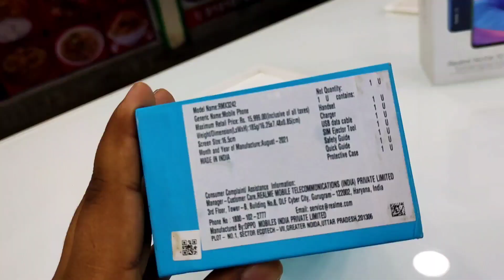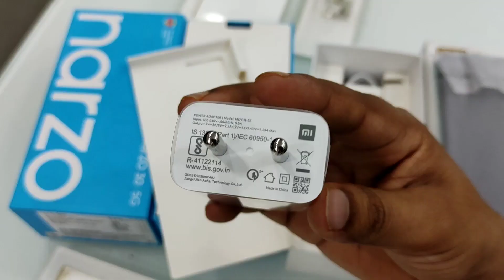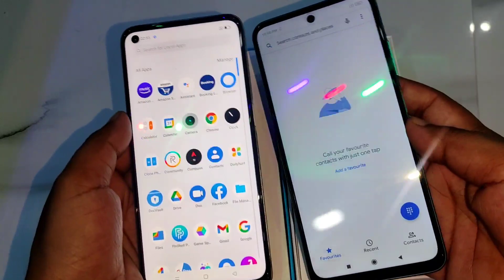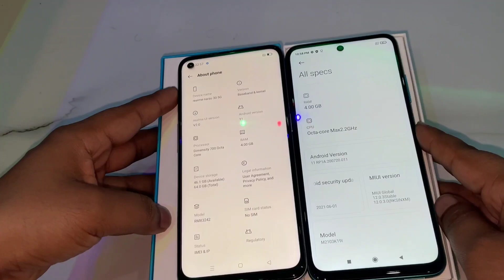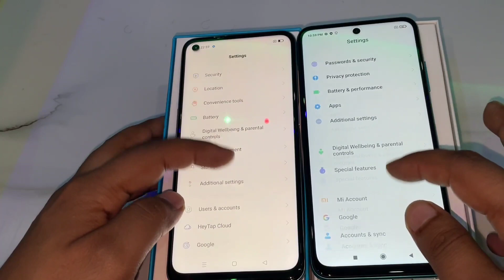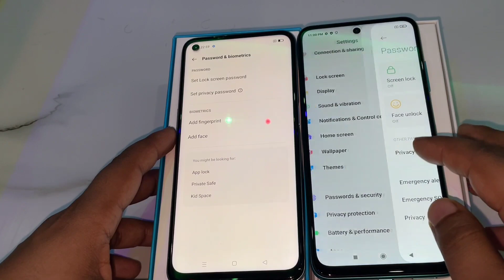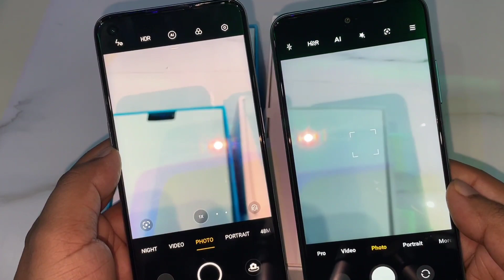Redmi Note 10T 5G Vs Realme Narzo 305G Unboxing & Comparison!!Realme Narzo 30 5G Vs Redmi Note 10T5G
Redmi Note 10T 5G Vs Realme Narzo 305G Unboxing & Comparison !!

realme Narzo 30 5G vs Redmi Note 10T 5G
Redmi Note 10T 5G Vs Realme Narzo 30 5G
realme Narzo 30 5G Price Vs Redmi Note 10T 5G